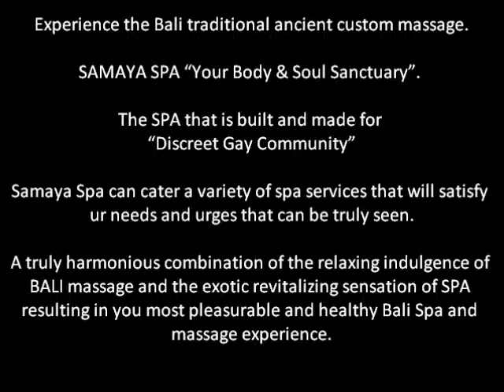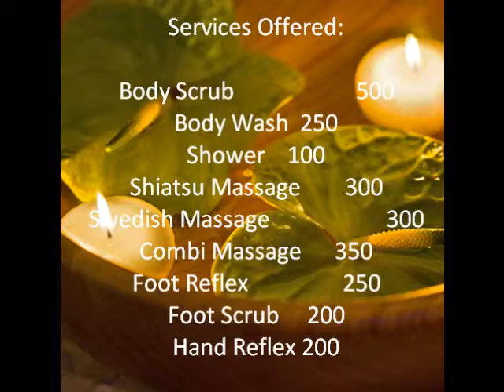Samaya Spa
Discreet Gay Spa